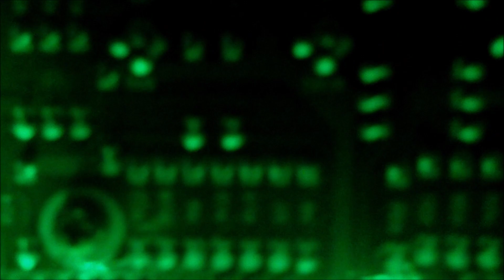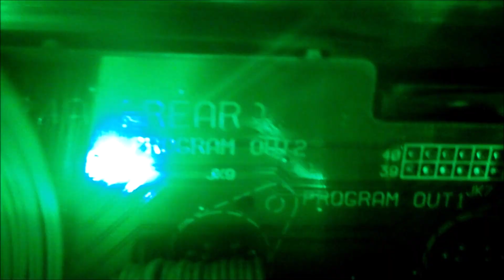New Electronic Man (Official Music Video)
It's taken over!

From the new album, "Predictable Garbage," out June 15, 2023.